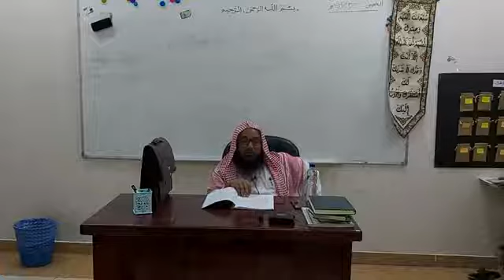শায়েখ আব্দুর রব আফফান, জানাজা সালাতে সুরা ফাতেহা....